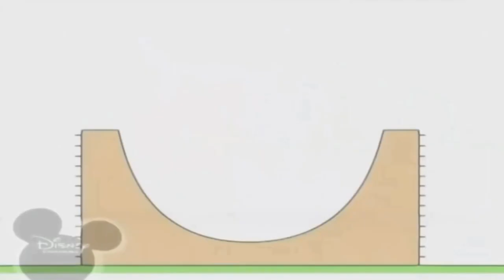11 листопада 2023 р.